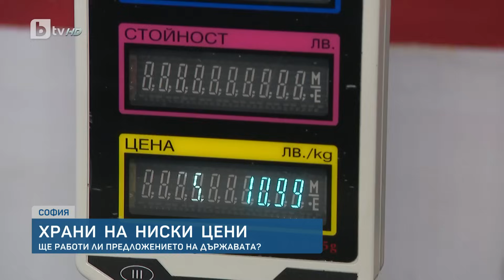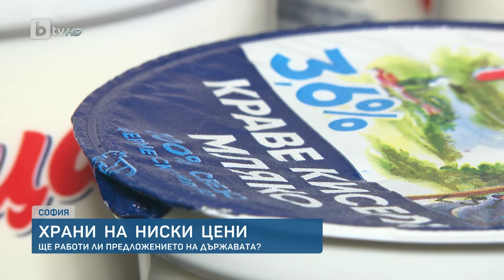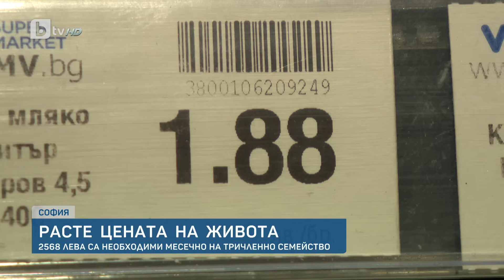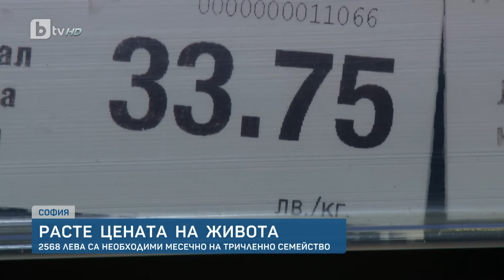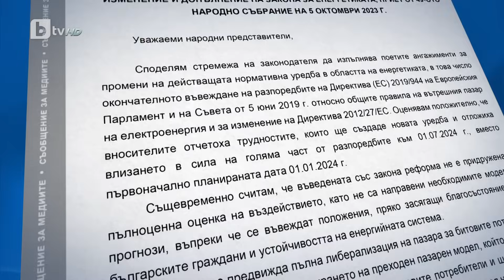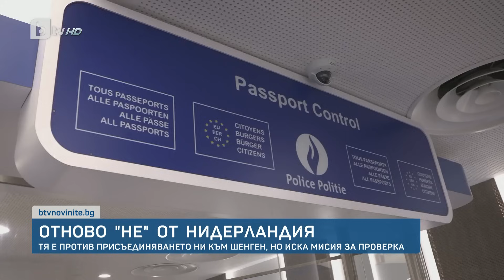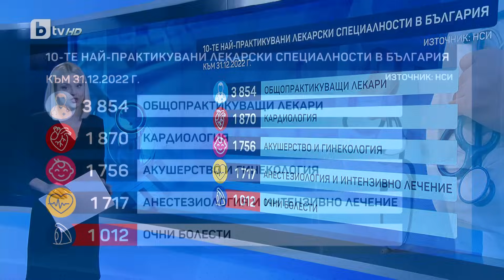BTV Новините (19.10.2023 г. – Късна емисия)